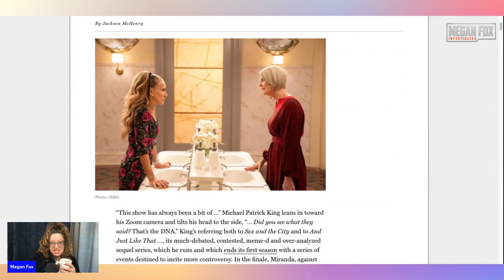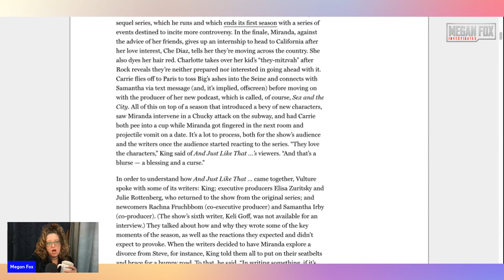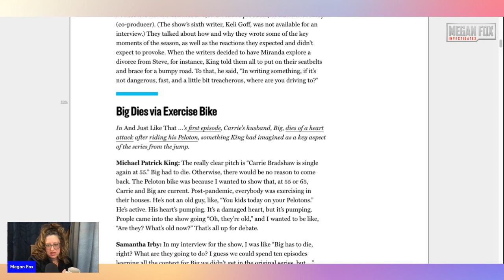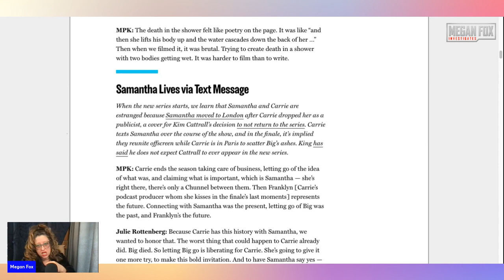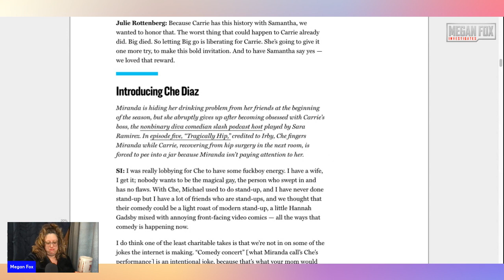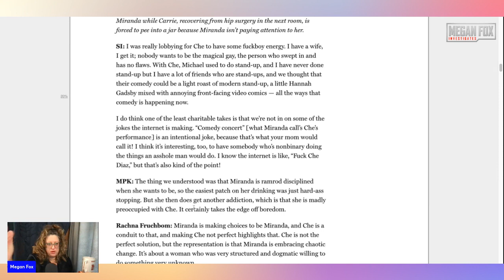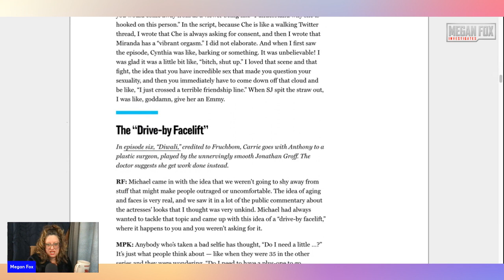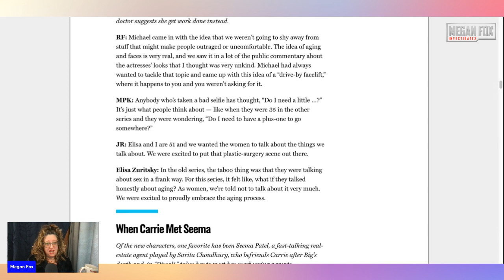I Read To You From Vulture: They KNEW You Would Hate 'And Just Like That' Part 1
MPK and the writer's group want you to know they knew you would hate this show. AND THEY DON'T CARE. I read to you from Vulture. This article is going to make you so mad. I had to break into two parts. Part 2 coming soon.